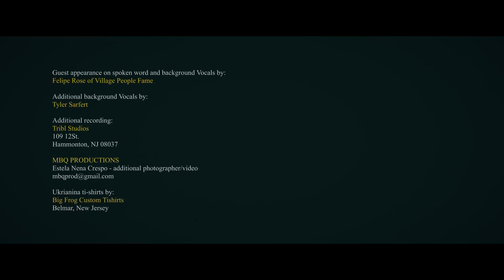Peace For Ukraine Participação Felipe Rose Village People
About a month ago I was given the opportunity to film and shot for this video.  Peace for Ukraine  all the proceeds from this song an video will go 100% for the people in Ukraine...…It will be on Spotify as well so go there buy the song to support Ukraine
Thank you robertotrevisan for allowing me to be apart of this video.